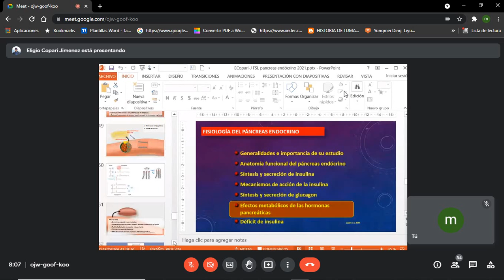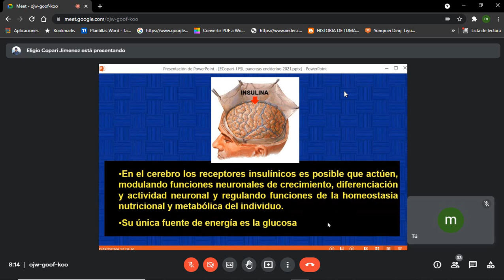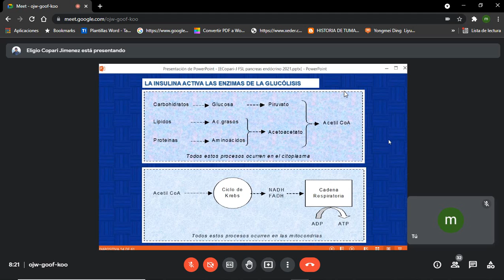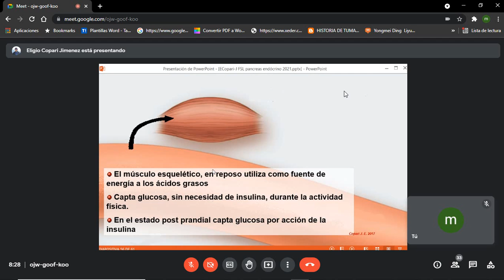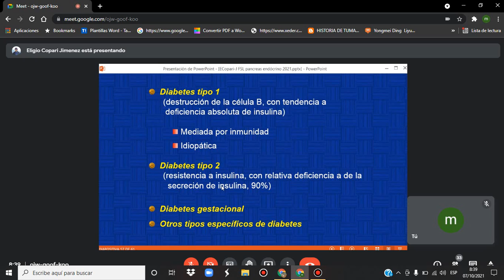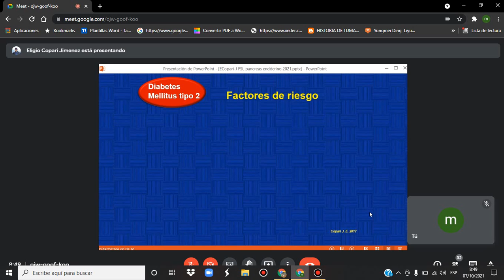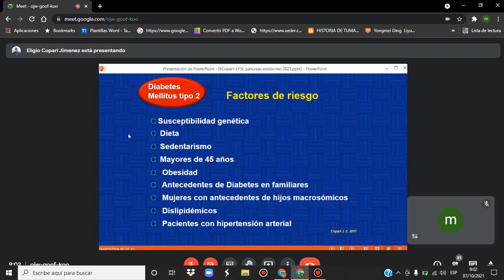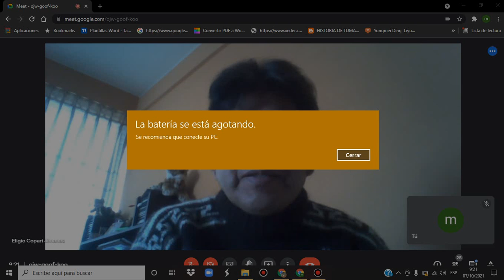PANCREAS ENDOCRINO: ACCION DE INSULINA EN MUSCULO 2021 /10 /07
FECHA: 07/10/2021
TEORICAS DE FISIOLOGIA